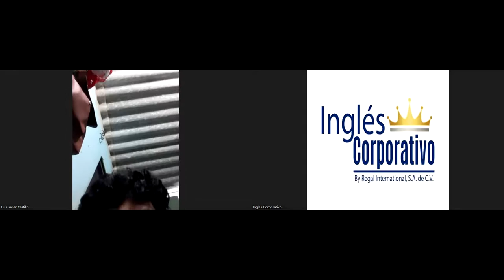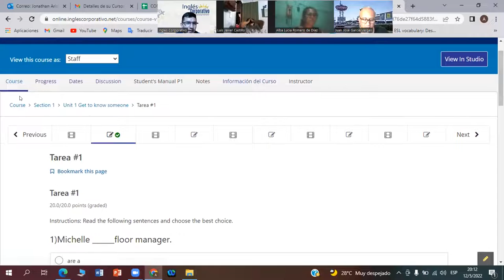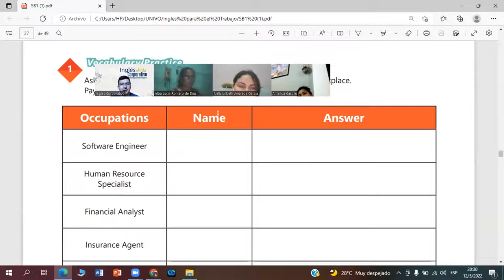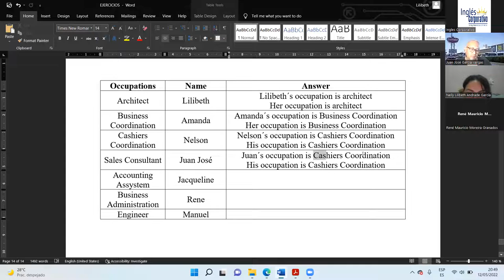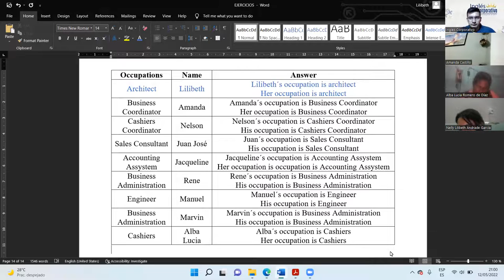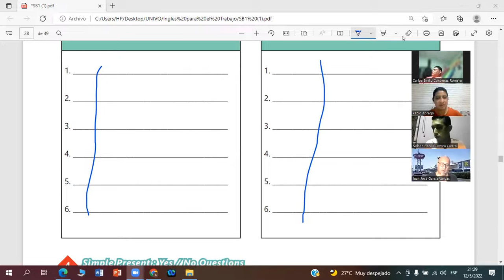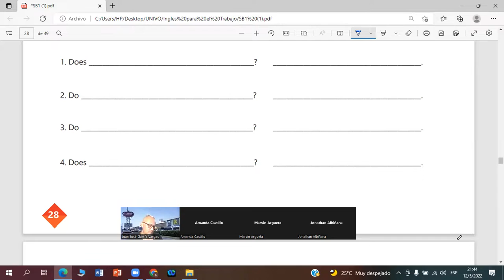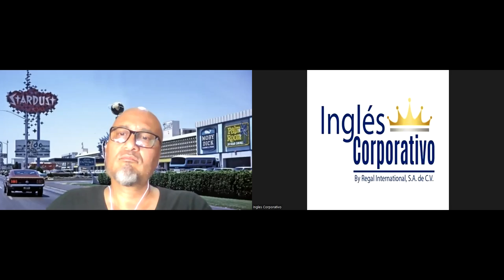Ingles Corporativo-12-05-2022-Information questions and answers.